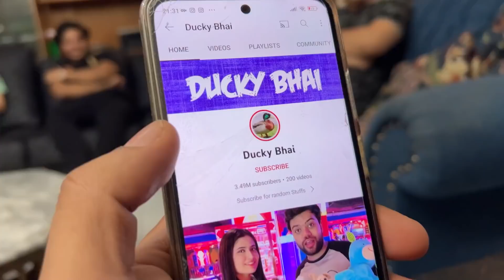Samajh Nahi Aa Raha Is Vlog Ka Title Kya Rakhun 😭🤣